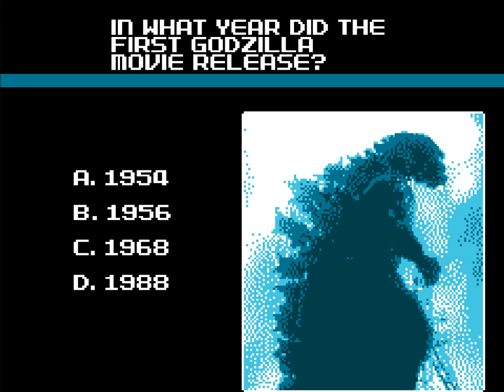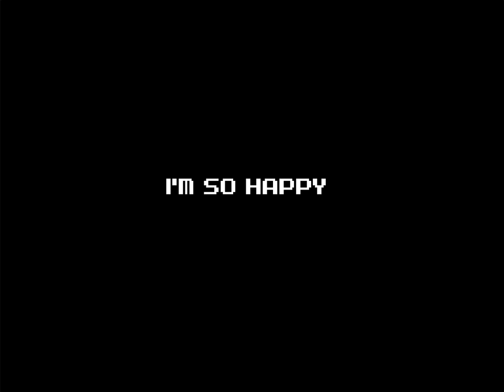NES Godzilla Prototype - Full Gameplay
Godzilla belongs to Toho (Sprites ripped by SpaceHunterM, Thunderstudent, and various other sprite rippers, Saturn theme remixed by JokasDroid2, Godzilla vectors by me)

NES Godzilla Creepypasta belongs to CosbyDaf (Music composed by JokasDroid2, Prototype story by Jakers, NES Godzilla Epilogue by MechaMudskipper)